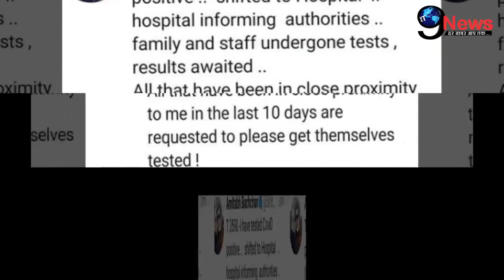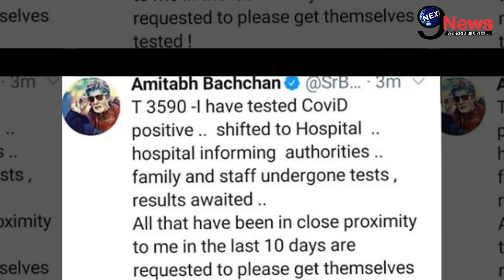कोरोना से तड़पते अमिताभ-अभिषेक के इलाज के बीच घबराए सलमान ने उठाया ये बड़ा कदम..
1. weather forecast 2. weather today 3. weather forecast india 4. weather report 5. rain weather 6. आज का मौसम कैसा रहेगा 2020 7. आज के मौसम का हाल 8. मौसम समाचार 9. मौसम विभाग 10. कल का मौसम कैसा रहेगा 11. आज के मौसम की जानकारी 12. आज रात का मौसम कैसा रहेगा 13. कल का मौसम कैसा रहेगा 14. आज का मौसम दिल्ली 15. आज का मौसम पंजाब 16. आज का मौसम उत्तर प्रदेश 17. आज का मौसम कैसा रहेगा 2020 . आज रात का मौसम कैसा रहेगा 19. आज का मौसम दिल्ली 20. कल का मौसम कैसा होगा 21. आज का मौसम का हाल वीडियो 22. मौसम समाचार 23. कल का मौसम कैसा रहेगा….